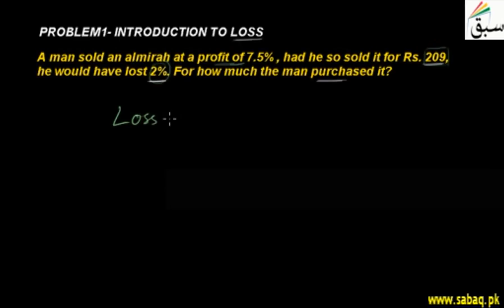Problem1-Introduction to Loss, Math Lecture | Sabaq.pk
Daily life problem on finding cost price when % profit and % loss are given
This video is about: Problem1-Introduction to Loss. Practice tests and free video lectures for Physics, Chemistry, Biology, Math’s, Computer Science, English & more subjects are also available at Sabaq.pk. So, subscribe to Sabaq.pk/Sabaq Foundation now and get high marks in your exams.

CLASSES WE COVER AT SABAQ.PK / SABAQ FOUNDATION:

1. KG
2. Class 1
3. Class 2
4. Class 3
5. Class 4
6. Class 5
7. Class 6
8. Class 7
9. Class 8
10. Class 9
11. Class 10
12. Class 11
13. Class 12
14. Class 13
15. Class 14
16. MCAT
17. ECAT
18. CSS

BOARDS WE COVER AT SABAQ.PK / SABAQ FOUNDATION:

1. FBISE
2. Sindh Board
3. KP Board
4. Balochistan Board
5. Cambridge

STUDY MATERIAL WE OFFER AT SABAQ.PK / SABAQ FOUNDATION:

1. Physics Lectures
2. Chemistry Lectures
3. Mathematics Lectures
4. Biology Lectures
5. English Lectures
6. General Science Lectures
7. Computer Science Lectures
8. General Math Lectures
9. Accounting Lectures
10. Statistics Lectures
11. Advance Accounting Lectures
12. Cost Accounting Lectures
13. Practice Tests
14. Physics Practical
15. Chemistry Practical